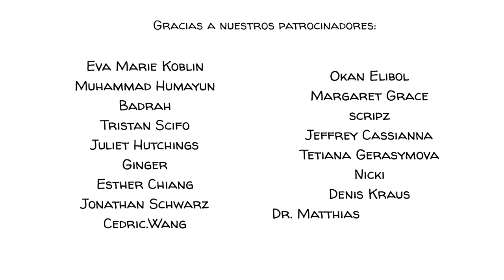Seleccion Natural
La mayoría de gente en el mundo occidental solía tener una idea sólida sobre nuestros orígenes: todos los organismos vivos fueron formados deliberadamente por un único creador. Luego, en 1831, un estudiante de 22 años decidió emprender una expedición que lo cambiaría todo. Al regresar a casa, a Darwin se le ocurrió su teoría de la selección natural, un proceso mediante el cual los organismos vivos se adaptan, se reproducen y cambian. La evolución de las polillas moteadas en el Reino Unido durante la revolución industrial es un gran ejemplo de este proceso.

REGÍSTRATE en nuestra lista de correo y nunca se pierda ningún vídeo nuevo nuestro 🔔:

COLABORADORES
Guión: Jonás Koblin
Artista: Pascal Gaggelli
Voz: Cynthia Borja
Coloreado: Nalin
Edición: Peera Lertsukitipongsa y Vicente Mora
Producción: Selina Bador
Diseño de sonido: Miguel Ojeda
Verificación de hechos: Ludovico Saint Amour de Chanaz

BANDAS SONORAS
Hada descarada del ciruelo - Shaun Frearson
Días fuera del juguete - Shaun Frearson
Travesuras de medianoche - Jonathan Boyle